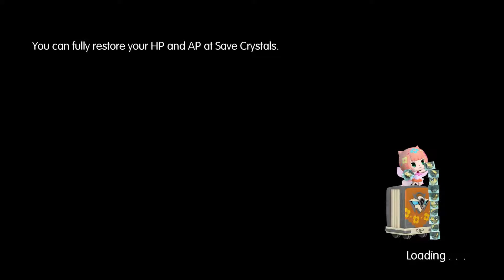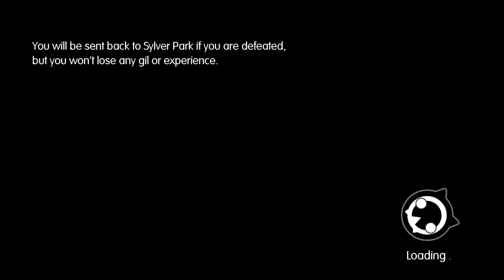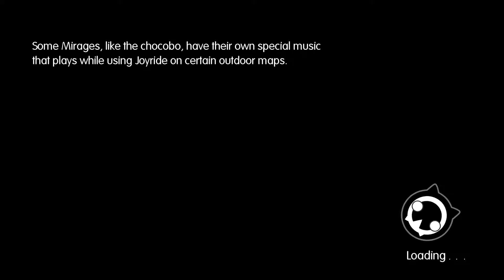[Walkthrough] Part 54 - World of Final Fantasy (1080p60)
CHARACTER DESIGN: TETSUYA NOMURA/YASUHISA IZUMISAWA

Enjoy gaming-related content on my channel:
Let's Plays, Walkthroughs, Live Stream Recordings* and even Guides!

Also, check out the YouTubeGaming version of my channel for an even more sugoi experience! :3

from now on.